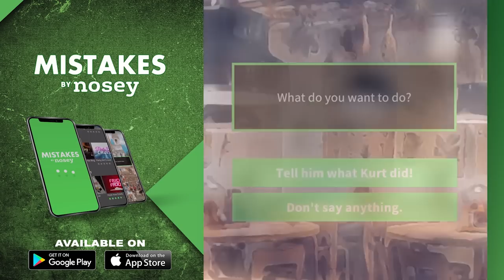Emelin: Moving On After Trauma | Change with Ed Mylett Full Episode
After years of trauma, Emelin was the first in her family to graduate from high school.  She seeks a better life for her children but lacks motivation to get out of bed some days.  Watch Ed Mylett connect and help Emelin make the CHANGES she needs.

Everyday people have the chance to sit down with Ed Mylett to go through the process of breaking through major challenges in their lives to create real change for a better future.